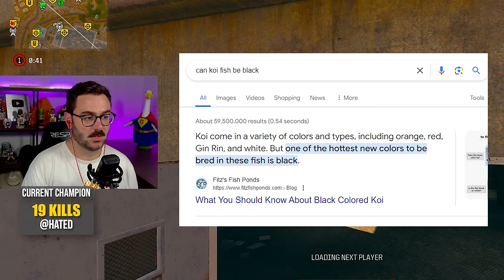Spectating Rebirth But It's Complete Chaos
i'm baaackkk